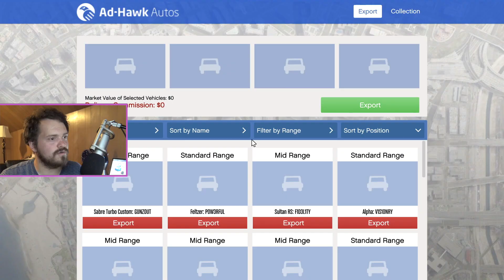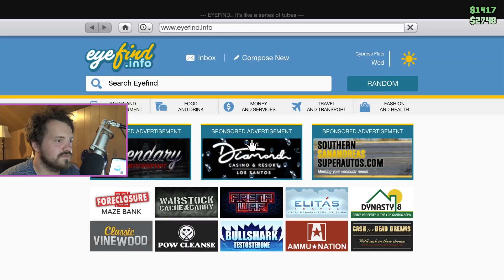BMW M2 in GTA Online?! - Übermacht Cypher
Shoutout to my Producer level patrons!

Lilmanike (Executive Producer)

Cars:

2015 Subaru WRX - Purchased May 25th, 2017 (Age 19) [SOLD]
2006 BMW M3 - Purchased December 19th, 2020 (Age 22) [NEVER SELLING]